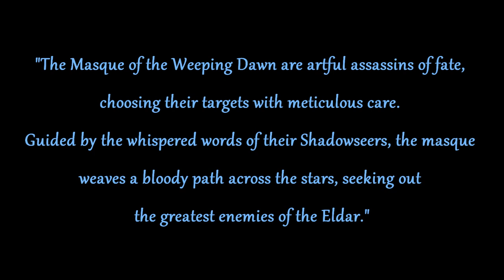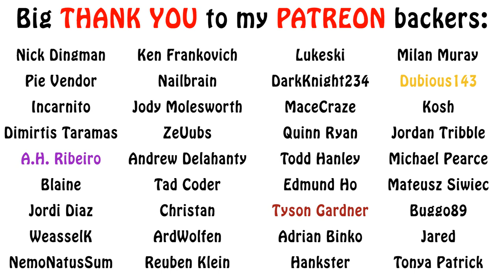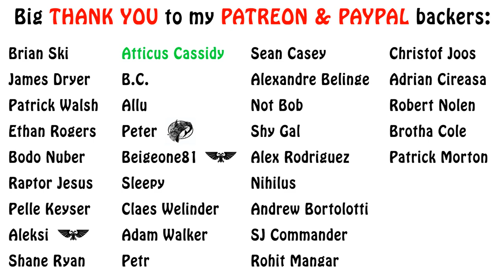Warhammer 40k Lore - Eldar Harlequins, Famous Masques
In this episode on Eldar Harlequins, we give an overview to many of their most famous or infamous masques. Enjoy!!!